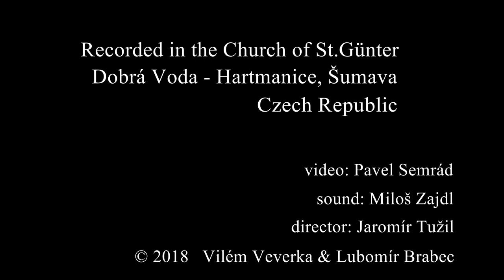Napoleon Coste - Romanesca / V. Veverka (Oboe) - L. Brabec (Guitar)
Napoleon Coste - Romanesca
Vilém Veverka - Oboe
Lubomír Brabec - Guitar

Photography: Pavel Semrád
Sound engineer: Miloš Zajdl
Screenplay, direction, production: Jaromír Tužil

Recorded with Sennheiser and Neumann microphones

This video was made in collaboration with:
Panter s. r. o. and AVF s. r. o.